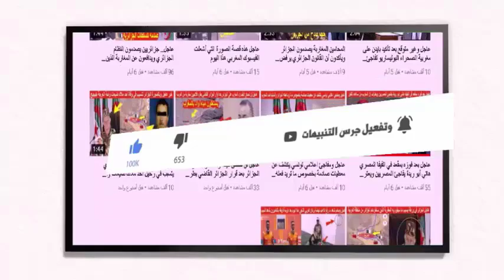عاجل الملك محمد السادس يصدر أمر عاجل سيفرح عدد كبيير من العائلات المغربية بهاتين المدينتين